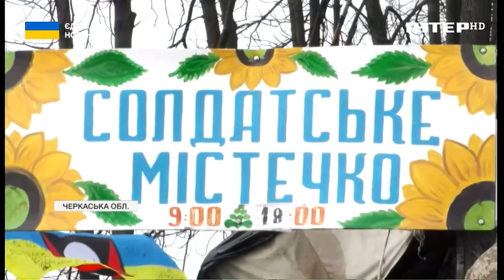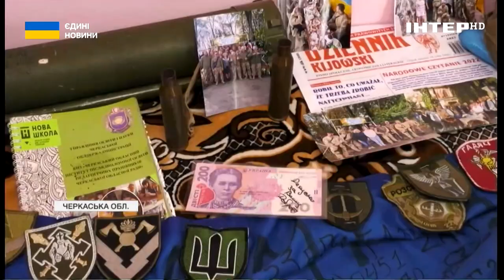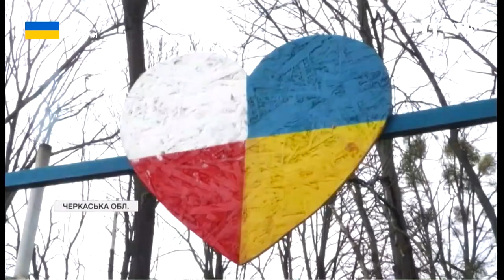На Черкащині в селі Михайлівка вже майже рік працює "солдатське містечко"